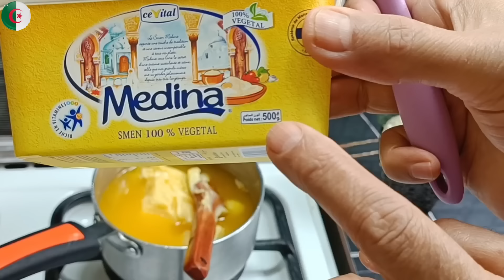غريبية المحڨن (لمبوط) ب3 مكونات فقط وتخرجلي 83 حبة ذوق ومنظر رائع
500غ سمن يعني كيلا
وكيلا ناقص اصعين سكر ناعم
رشة ملح
6كؤوس فرينة اي طحين